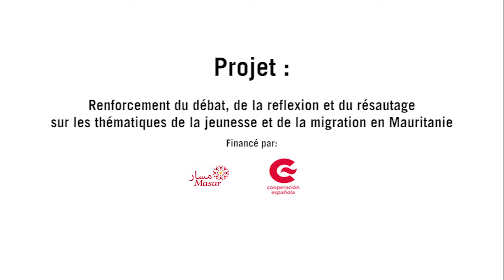Mercredi de MP : Quel est l’impact des investissements publics sur l’employabilité des jeunes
Le mercredi 20 septembre 2017, MP a organisé un atelier (les Mercredis de MP) sur la thématique « impact des investissements publics sur l’employabilité des jeunes ». L’objectif était d’offre l’opportunité à différents acteurs, dans le cadre d’une journée, d’engager une réflexion sur l’impact réel des investissements publics sur l’emploi des jeunes. L’output étant, un ensemble de pistes et recommandations innovantes pour une meilleure orientation de l’investissement public vers des secteurs à fort impact sur l’emploi des jeunes.